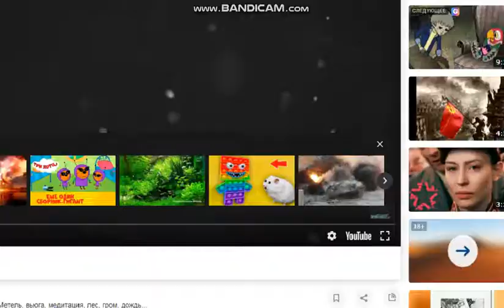история 2 мировой войны